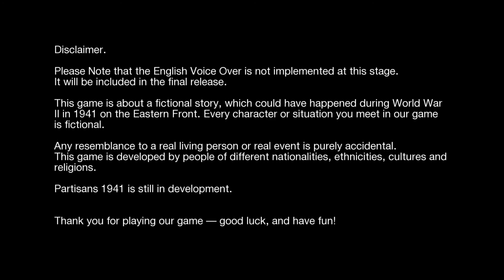[FR] Découverte - Partisans 1941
On découvre ce jeu à la Desperado ou Shadows Tactics.